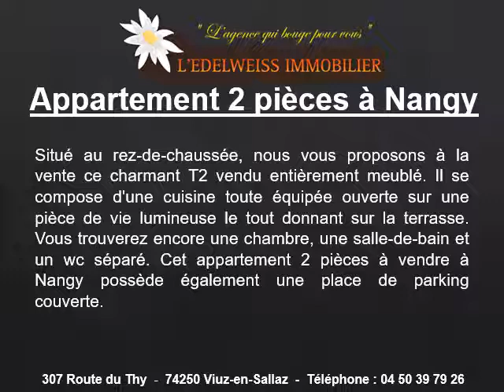Vente appartement 2 pièces à Nangy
Vente appartement 2 pièces à Nangy au 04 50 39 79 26
Diaporama de cette vente appartement 2 pièces : Surface de 40m2, 2 pièces, 1 chambre, 1 salle-de-bain, 1 parking, 1 terrasse, construction de 2006, le tout pour le prix de 148400 euros.
Notre recherche :
Vente appartement 2 pièces à Nangy de 25m2
Vente appartement 2 pièces à Nangy de 30m2
Vente appartement 2 pièces à Nangy de 35m2